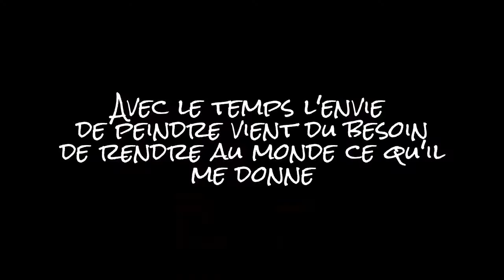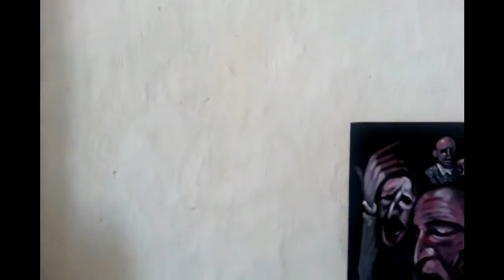"LE PEINTRE ET LA MER" Angelo Pierlo à l'Atelier l’Écloserie, Film - Documentaire ( Ile de Ré 2014)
Making off de l'exposition du peintre Francais, Angelo Pierlo à l'Atelier l'Ecloserie , Ile de Ré 2014